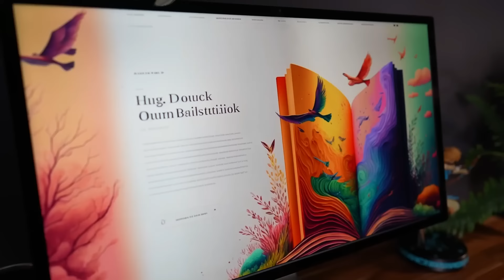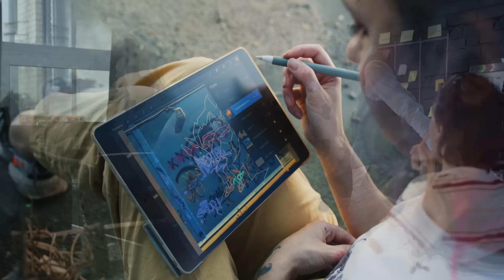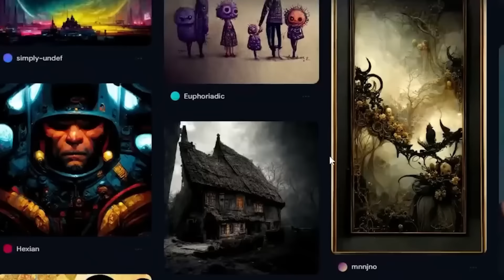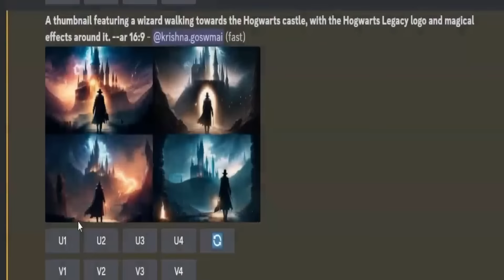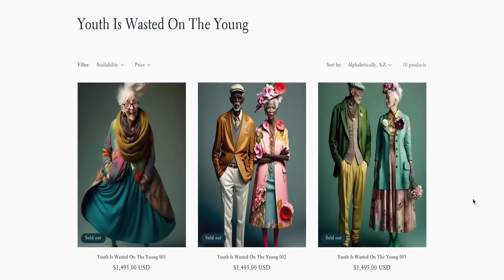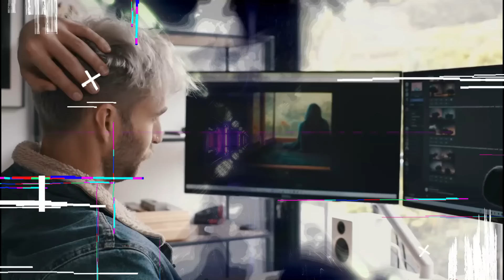The Art Revolution: How AI is Changing Artwork | AiTechBytes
AI is changing the world of art, and the Art Revolution is underway! In this episode of AiTechBytes, we take a look at how Artificial Intelligence is changing artwork from digital art to masterpieces.

As AI continues to evolve, we're starting to see some amazing and innovative pieces of art that wouldn't have been possible without AI. This digital art revolution is only just beginning, and we can't wait to see what amazing masterpieces AI creates in the future!